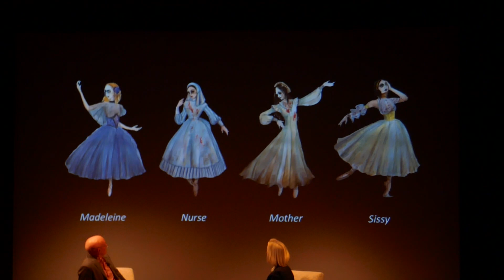Ballet Austin Rehearses for World Premiere Performance of Poe / A Tale of Madness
AUSTIN, Texas – A new show reflecting the life and works of Edgar Allan Poe will premiere March 22. Ballet Austin artistic director Stephen Mills choreographed “Poe / A Tale of Madness” to showcase the author’s troubled life of Poe. Mills said the theme of the ballet revolves around ideas presented in Poe’s work such as love, death and trauma, referencing “The Raven.”